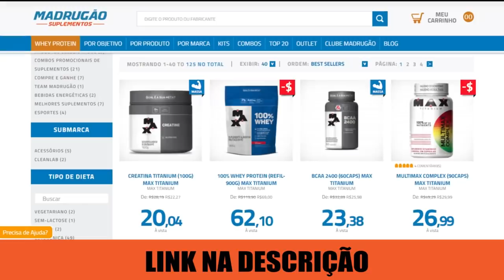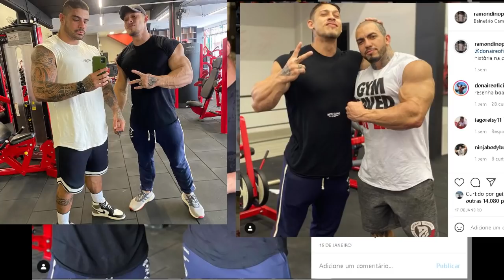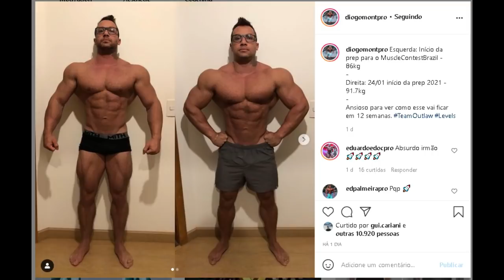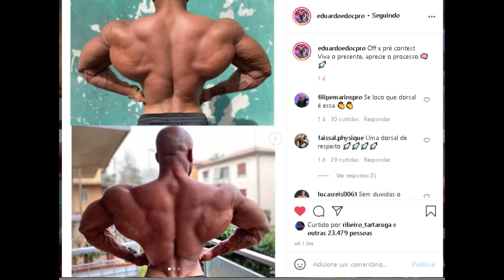RAMON NA INTEGRAL ? ENTENDA OS MOTIVOS QUE PODERIAM LEVAR ELE PARA A EMPRESA + Giga, Edoc e mais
Ramon Queiroz está mais próximo da integral médica ? Entenda 4 motivos que poderiam levar o atleta a escolher a empresa de Rafael Brandão, Horse, Donaire e cia. Após seu desligamento da Growth rolou uma live da muscle contest com Fabricio Moreira e itinho lima disse que acredita que Ramon pode ir para a integral por causa do Horse. Ainda neste vídeo veremos atualização de Fábio Giga, Eduardo Edoc e Diogo Montenegro

00:00 INTRO
00:39 Donaire posta foto com Ramon (antiga)
01:32 MOTIVOS QUE PODERIAM LEVAR RAMON A INTEGRAL
07:18 ITINHO DIZ QUE INTEGRAL DEVE SER O DESTINO !
08:13 Giga medidas atuais (Braço, Peitoral e perna)
09:08 Diogo e Edoc prometem para 2021
11:11 FIM

SUPLEMENTOS DE QUALIDADE E PREÇO JUSTO É NA MADRUGÃO:
Clique no link abaixo:

RAMON NA INTEGRAL? , RAMON HORSE E BRANDÃO JUNTOS ? , RAMON DESLIGAMENTO DA GROWTH, 4 MOTIVOS QUE LEVARIAM O RAMON PARA A INTEGRAL , FABIO GIGA MEDIDAS ATUAIS, DIOGO E EDOC ATUALIZAÇÕES E MAIS